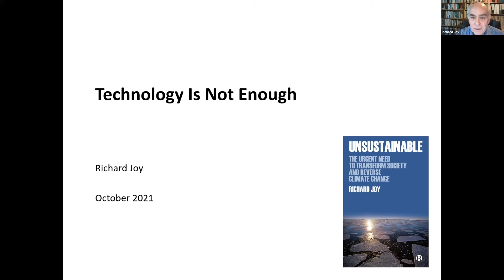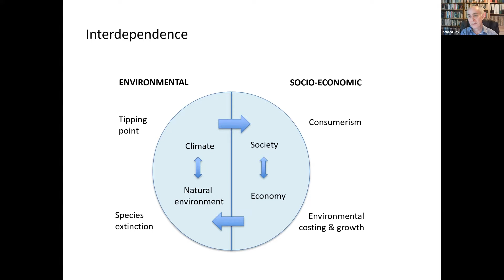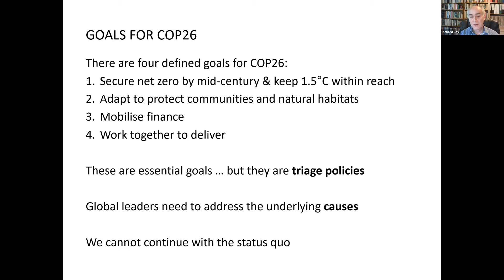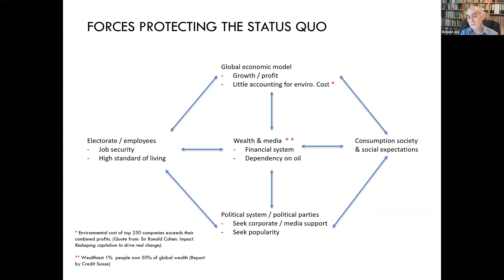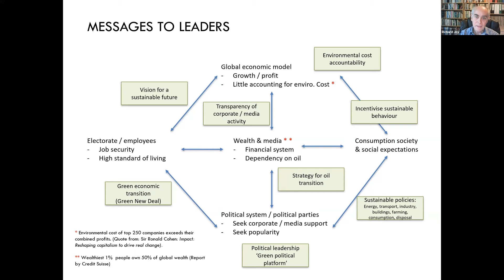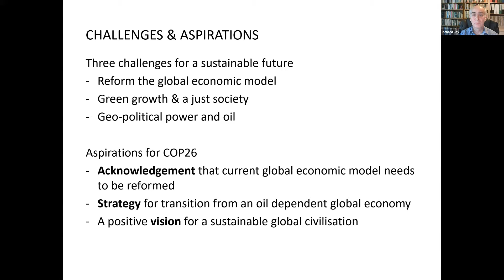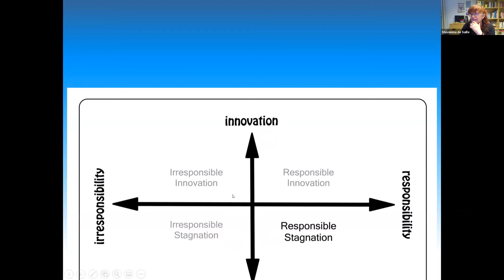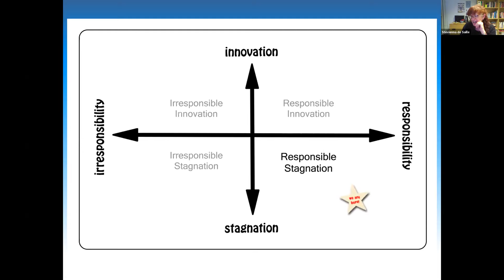COP26 and new strategies for climate action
Ahead of COP26, Bristol University Press authors discuss strategies to tackle climate change and ways to innovate sustainably.

Rebecca Willis, author of ‘Too Hot to Handle?,’ speaks about the role of democracy in COP26, and how to develop a social mandate for climate action, both within and between countries.

Richard Joy, author of ‘Unsustainable’, shows how our global response to the climate crisis requires more than rapid adoption of sustainable technologies such as renewable energy and electric vehicles – it requires transformational change: socially, economically and politically.

Peter Hetherington, author of ‘Land Renewed’, looks at how we need a government strategy for managing and enhancing our land, which needs to work in harmony with an emerging Environment Bill.

Stevienna de Saille, co-author of ‘Responsibility Beyond Growth’, examines how our current political and economic systems are built on the idea of an infinite growth in a world with finite resources and suggests 'responsible stagnation' as a more sustainable way of looking at innovation.

The event is chaired by Fiona Howie, Chief Executive of the Town and Country Planning Association.

0:00 - Intro
2:53 - Rebecca Willis on the role of democracy in COP26
14:27 - Richard Joy on the need for transformational change
24:30 - Peter Hetherington on managing and enhancing our land
38:44 - Stevienna de Saille on responsible stagnation
45:53 - Live Q&A
59:12 - Outro